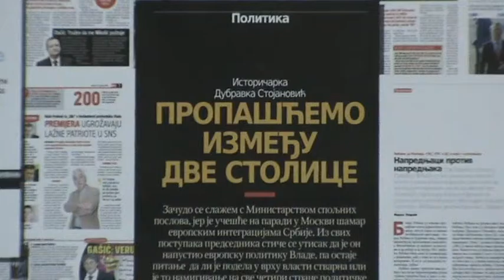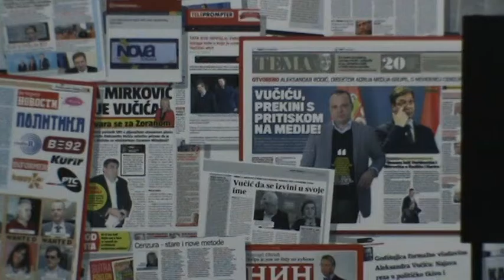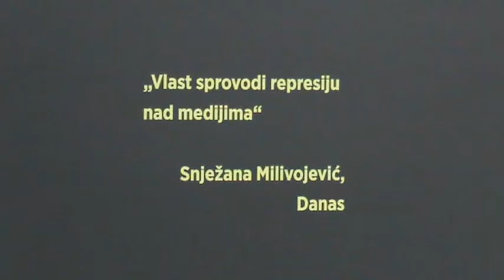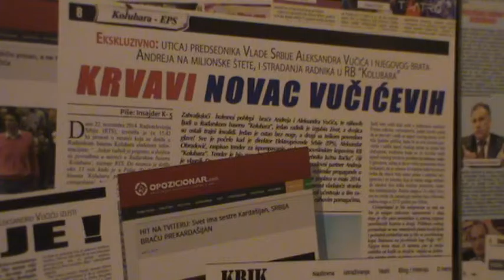Izlozba Necenzurisane lazi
super-info.rs

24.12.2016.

Milenko Jovanov: U Srbiji postoji sloboda izražavanja, ali i zloupotreba te slobode

Na Otvorenom univerzitetu otvorena je izložba "Necenzurisane laži", koju je priredila Informativna služba Srpske napredne stranke, na kojoj su prikazani objavljeni medijski sadržaji koji negativno govore o aktuelnoj vlasti. Po rečima organizatora, cilj izložbe je da građani sami procene ima li cenzure u Srbiji.

Potpredsednik SNS Miloš Vučević je rekao da ne prisustvuje prvi put ovoj izložbi, a da je svaki put više nego neprijatno iznenađen stanjem medija u Srbiji.
- I stanjem takozvane "krhke" slobode izražavanja, kako neki nevladini i nezavisni, a ja bih rekao, pre svega nemoralni ljudi, autori ovih tekstova, vide i kažu. Mi koji smo navodno cenzori istine u Srbiji, ispada da propagiramo cenzuru u Srbiji. Napadaju nas da smo sujetni i da ne možemo da izdržimo kritiku vlasti. Omogućili smo da građani procene da li je istina, sve ono što je objavljivano u srpskim medijima prethodnih godina i da li zaista postoji cenzura, ili postoji sloboda izražavanja? I da li je sloboda izražavanja kada iznosite neistine, kada klevećete i vređate nečiju porodicu, kada imate toliki broj, blago rečeno neistinitih tvrdnji izrečenih za Aleksandra Vučića, njegovu porodici i kolege iz Vlade, ili stranke. Sa ponosom možemo da stanemo ispred svih vas i kažemo: u Srbiji postoji demokratija, ali mi u Srpskoj naprednoj stranci ne smatramo da je demokratija iznošenje neistina. Građani neka ocene šta je od ovoga tačno, rekao je Vučević i dodao da papir može sve da trpi, a kako je rekao "istina je svuda oko nas".
- Istina je da se pokreću velike investicije u Vojvodini, da se završava Narodno pozorište, Ipsilon krak, da investitori proširuju svoje kapacitete u Subotici i da je Srbija stabilna i jaka država, rekao je Vučević i uputio poruku javnosti da se putem sajta Necenzurisanelaži.com, mogu upoznati sa stanjem medija u Srbiji.

Potpredsednik SNS Milenko Jovanov je rekao da je ovom izložbom SNS dala odgovor na pitanje ima li cenzure u Srbiji, tako što je pokazala šta se sve u Srbiji objavljuje.
- Svako od nas kada pogleda sve ono što se objavljuje, sve ove slike, tekstove i naslove, treba da stane, razmisli i pošteno sebi da kaže ima li zaista u Srbiji cenzure i da li u državi u kojoj ima cenzure, mogu da se objavljuju ovakve stvari o onome, koji tobože cenzuriše, rekao je Jovanov i dodao da u Srbiji postoji sloboda da se objavi sve ono, što neko smatra da treba da objavi, ali da postoji i zloupotreba slobode izražavanja, pa se objavljuju, kako je rekao "najstrašnije klevete i uvrede".

Predsednik Gradskog odobra SNS u Subotici, Bogdan Laban je rekao da je cilj ove izložbe u Subotici, da se pokaže da nema cenzure.
- U svim ovim tekstovima se na najprimitivniji i najbrutalniji način napada predsednik i funkcioneri naše stranke. Ova izložba dokazuje da je Srbija demokratsko društvo, da nema cenzure, a pojedini mediji zloupotrebljavaju slobodu pisanja. Ta sloboda se ipak mora voditi nekom odgovornošću, a po ovim člancima vidimo da toga nema, rekao je predsednik Gradskog odobra SNS u Subotici, Bogdan Laban.